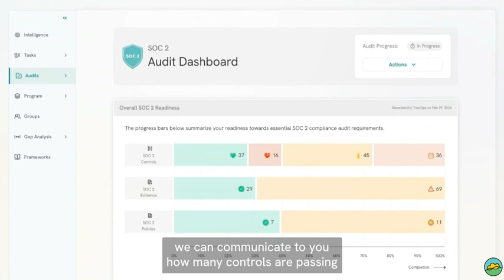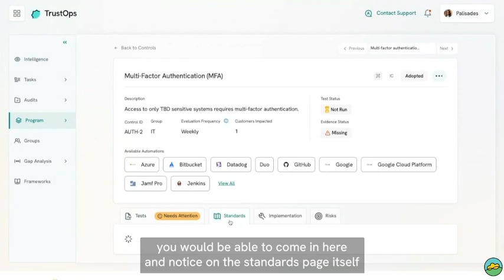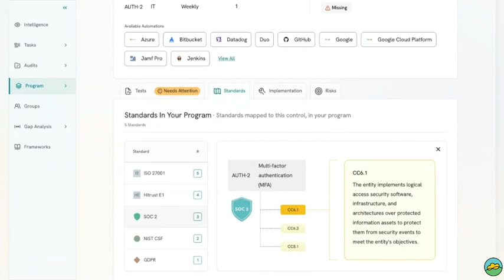TrustCloud Common Controls Framework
The TCCCF is a set of comprehensive controls developed based on common requirements from various industry security and privacy frameworks, such as NIST, ISO, SOC, and HITRUST. Since most frameworks have the same underlying security and privacy requirements, TrustCloud has created a TCCCF that focuses on the fundamental controls shared among common regulatory compliances. Adopting the TCCCF enables meeting requirements for many security and privacy standards, such as SOC 2, ISO 27001, HIPAA, GDPR, and so forth.